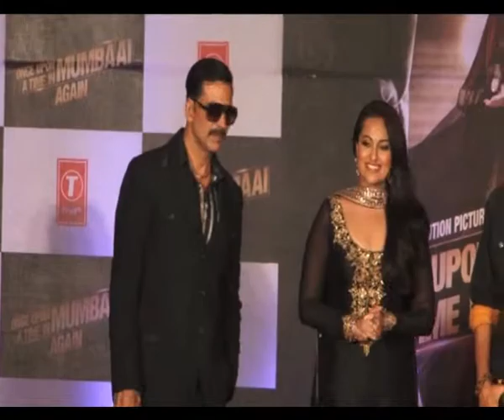Jackie Anil inspire Imran for Once Upon A Time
Imran Khan says he has tried to follow Jackie Shroff and Anil Kapoor's 1980s look in his upcoming film "Once Upon A Time In Mumbaai Dobara."